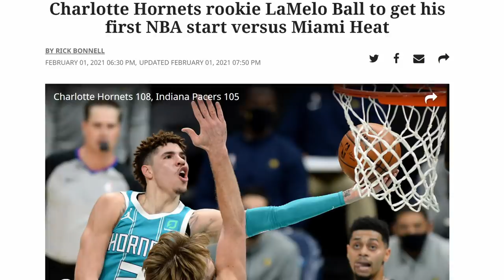ARRIVAL | LaMelo Ball Short Film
An original short film about LaMelo Ball's historic rookie season and his arrival as the future of the NBA.

Many have referred to LaMelo Ball as basketball's most "well-known mystery" over the years. Despite literally growing up under the spotlight of the hoops world, many questions remained about how the youngest Ball brother would perform in the league... until he stepped on the court and let his game do the talking.

Music produced by Con.

God bless.